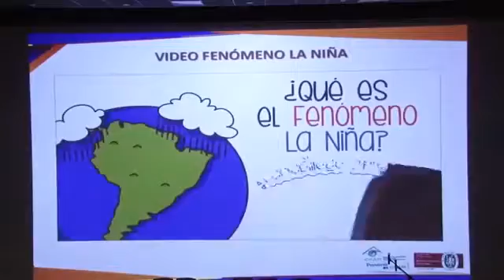Gobernantes se preparan para enfrentar el Fenómeno de la Niña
VIA: KIEN Y KE